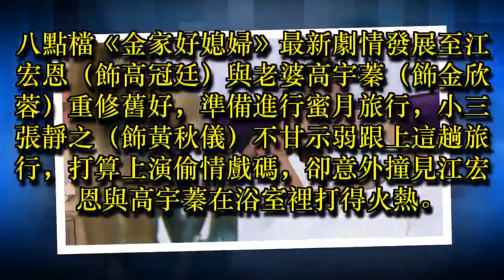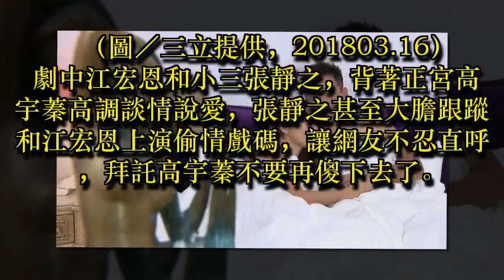高宇蓁辣穿比基尼露C奶 大膽調情江宏恩洗鴛鴦浴